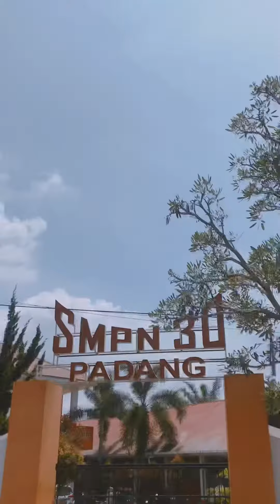Monitoring PKL Siswa SMKN 7 Padang di SMPN 30 & 31 Padang